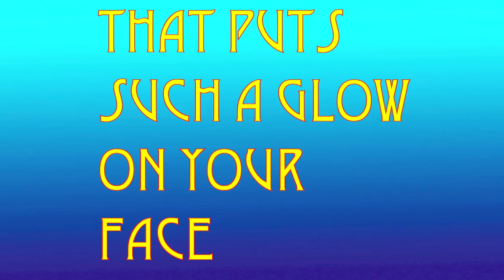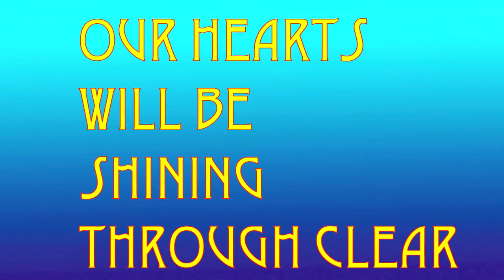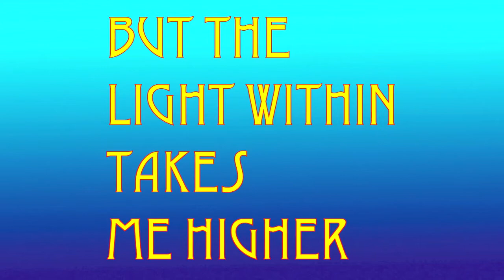In the Sparkling Watetrs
IN THE SPARKLING WATERS

 In the sparkling waters the waves all dance
And the ferry's moving with lace
Is that the sun or heavenly romance?
That puts such a glow on your face

There's a river running through
The rainbow of your eyes
Colors will be shining true
Of the rain and sun
In the skies in the skies

All the waters of the salty ocean
Cannot match a single tear
When a love outlasts a diamond
Our hearts will be shining through clear

Your eyes reflect a world oar two
The centers are so deep and dark
But the light within takes me higher
Than the hope in a rainbow's arc.